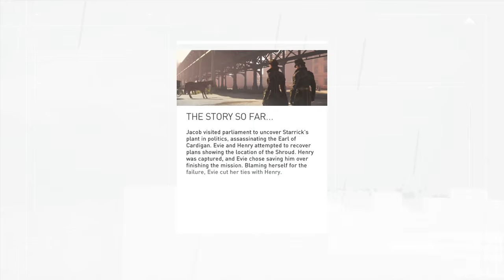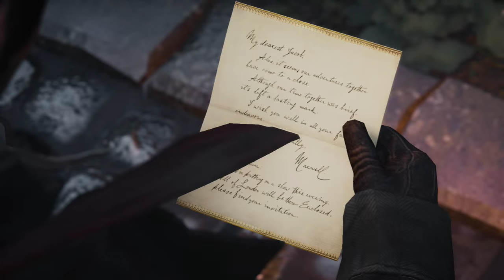Assassin's Creed Syndicate #24 - Roth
Roth seems like a nasty piece of work...don't trust him Jacob!